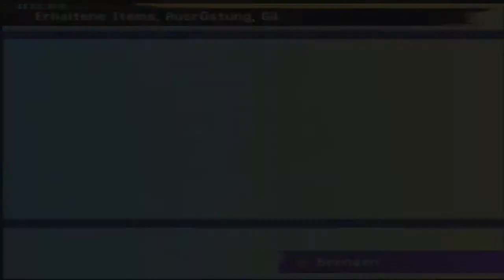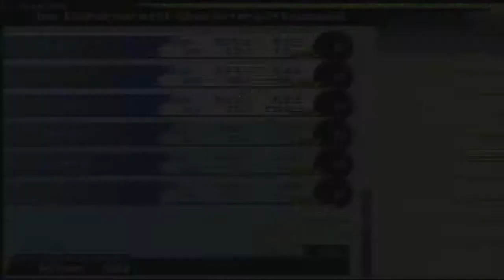Let`s Play Final Fantasy X Part 16 Fail über fail über Fail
So gleich zweimal verkackt, eigentlich hätte noch jemand dabeisein sollen, hab Ich allerdings wieder verkackt, naja hier der Link zu seinem Kanal und trotzdem viel Spaß, bis Dedenne und ciao